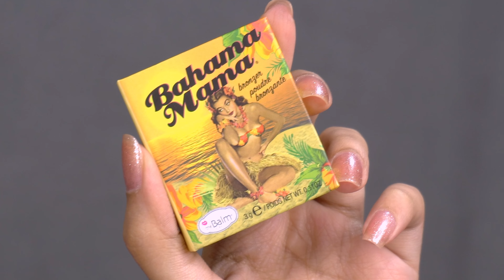Pink Halo Eye Makeup Tutorial | Glowing makeup | Real Skin in 4K | Satisfying Video |Farhana Tasneem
Personal information:

Profession - Cosmetologist
Age - 22 years
Nationality - Indian
Hometown - Kolkata , India

Copyright :
This video is completely created by me(@FarhanaTasneem) and @MariumBegum. Please do not use any photos or content without permission.